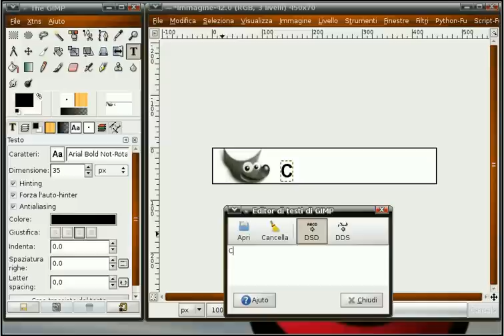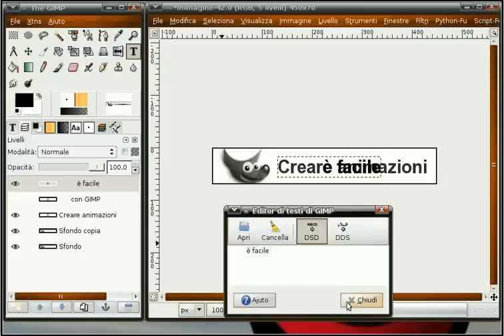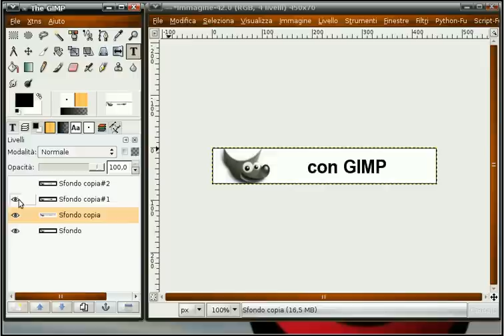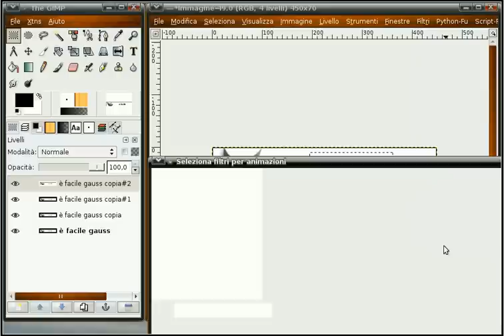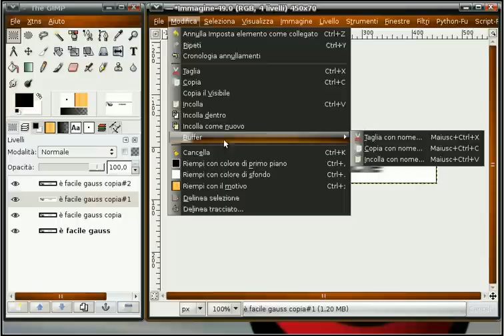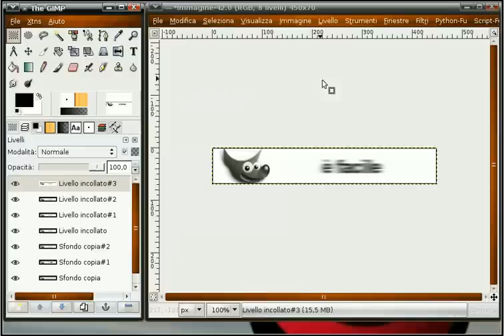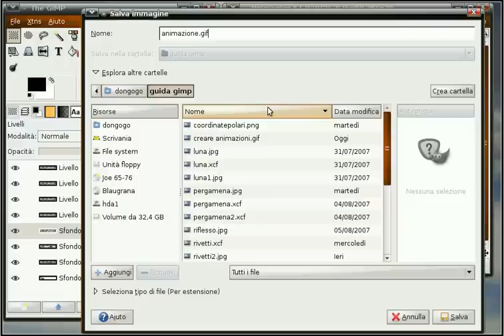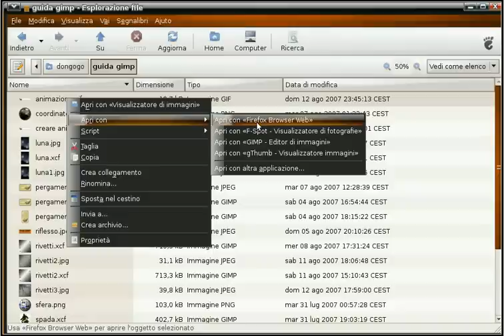Animazioni con GIMP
Come fare delle semplici animazioni testuali con GIMP